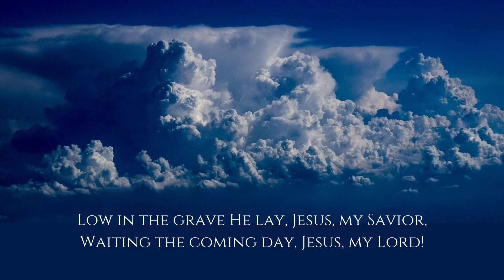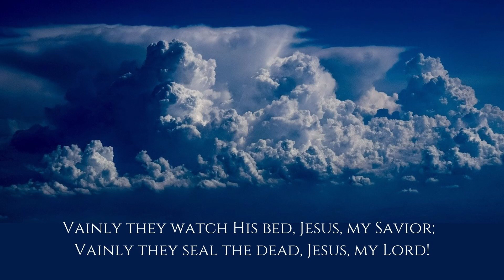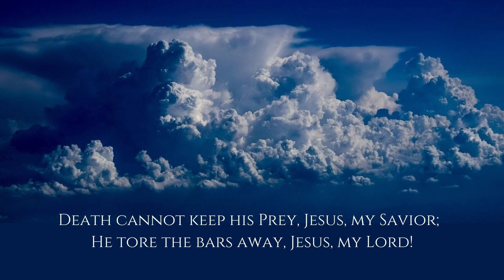Christ Arose - Violin Solo with Piano Accompaniment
Hymn by Robert Lowry; Arranged for violin solo with piano accompaniment and performed by K.L. Phillips. Sheet music is available at Sheet Music Plus and Sheet Music Marketplace
Thank you to Dimitris Vetsikas at pixabay for the beautiful image.